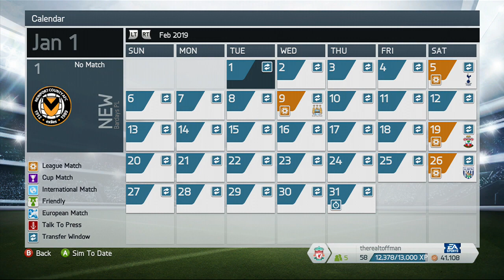Fifa 14 - Career Mode Newport County - Part 253 - Finishing The Group Stage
Welcome back to Newport County Manager mode! It's time to finish off the group stages of the champions league...we're through to the next round for sure, but can we complete the group by winning all of our matches?